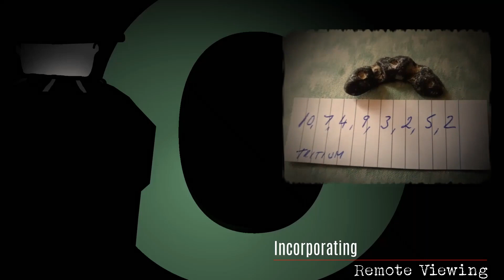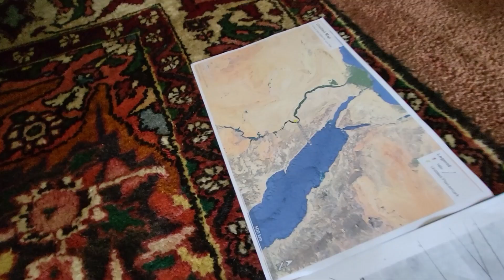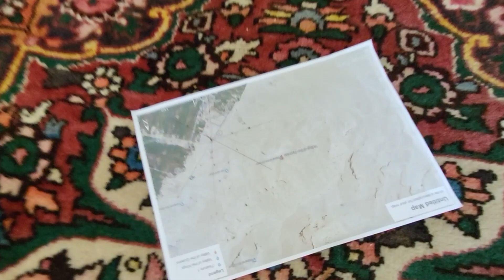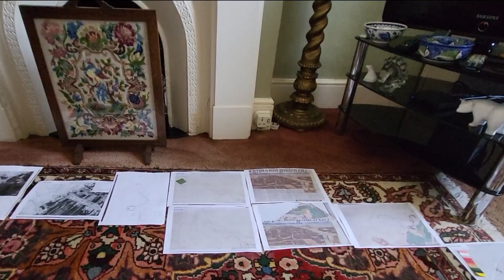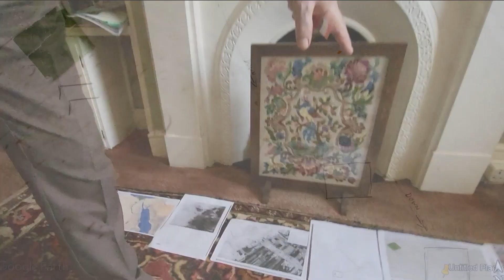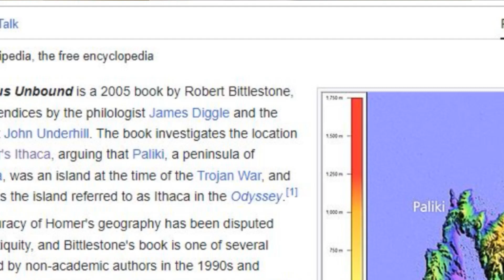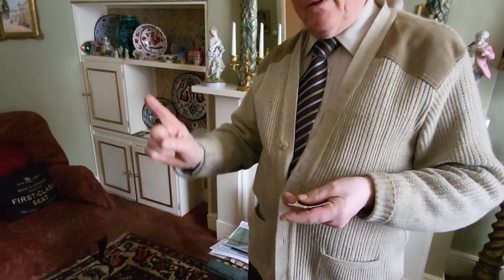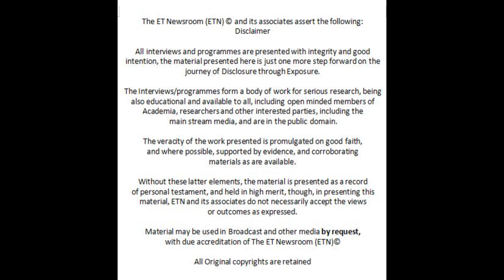Queen CLEOPATRA, Odysseus and More 23 04 28 6 23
This fascinating short piece shows more of Dowsing Detective, Peter Vincent's technique in searching, in this case, for the final burial place, the tomb, of the famed Queen Cleopatra. He, along with a couple of dowsing colleagues were more or less in alignment with his findings. see what you think.

I've included a small segment, as a Part Two, recorded earlier in February 2023, in which Peter describes some research work he did, witnessed by others in Kefalonia and Lixouri, which underpins his methodology, which I am sure you will find interesting.

There is another video coming soon, which will address the subjects of ET artefacts and missing/deceased persons as mentioned at the start of this video: Nicola Bulley, Suzy Lamplugh, Madeleine McCann + the submersible. don't forget to hit the SUBSCRIBE & NOTIFICATION BELL to let you know when it is available.

I have spoken of doing a course for those who had enquired with interest in Peter's methods, but we are two people, already busy, so rather than put on a training course per se, we will run a day's presentation/hands on day either late August or sometime in October, where the first half of the day will be a presentation, and the second half will be a practical, hands on session for all who  are interested, using his codes and colours.

The day will cost in the region of £75, but will be finalised nearer the time.